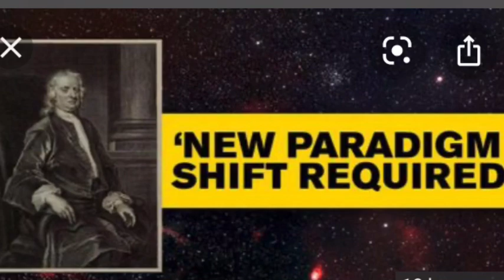Asteroid 2011 ES4 as big as Edinburgh's Tron Kirk will pass by the Earth soon.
NASA has revealed that an asteroid 2011 ES4 which is as big as Edinburgh's Tron Kirk will pass by the Earth soon. Read on to know more details.

Another huge asteroid will shoot past the Earth which has been listed as potentially hazardous asteroid. Reportedly, it will be closer than the moon is to the Earth. Moreover, the size of the asteroid is as big as Edinburgh's Tron Kirk. Read on to know about the potential threats it may hold for the Earth.